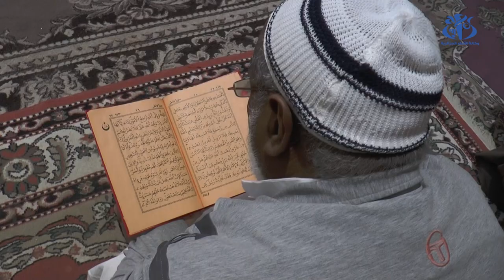ورقلة: الخليفة العام للطريقة التيجانية يعزي عائلة الشهيد اشطم أحمد ضحية الاعتداء المغربي الغادر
ورقلة (وأج)- تنقل الخليفة العام للطريقة التيجانية سيدي علي بلعرابي، الى مسكن الشهيد اشطم أحمد، أحد ضحايا الاعتداء المغربي الغادر، لتقديم واجب العزاء لعائلة المرحوم، اين عبر في تصريح لـ (وأج) ثقته عن بالغ حسرته واساه جراء هذه الفاجعة الاليمة التي راح ضحيتها ثلاثة رعايا جزائريين ليلة الفاتح من نوفمبر المبارك.